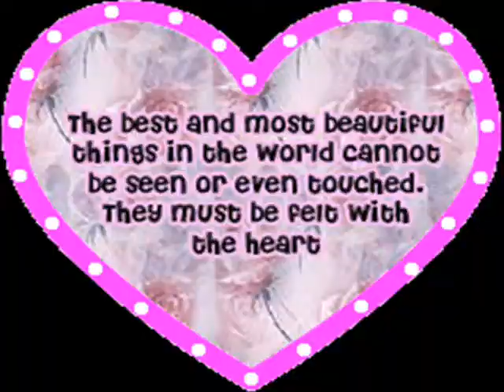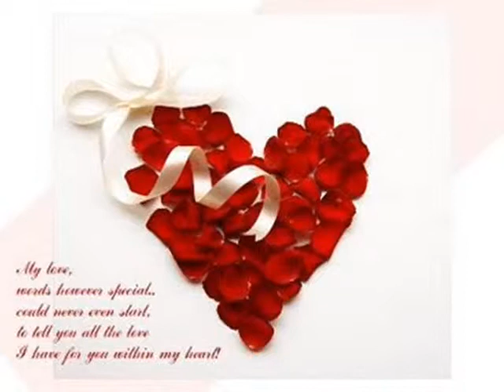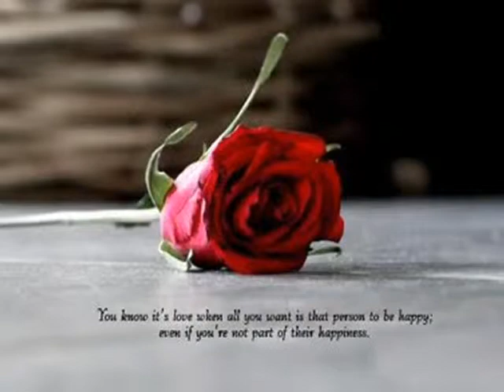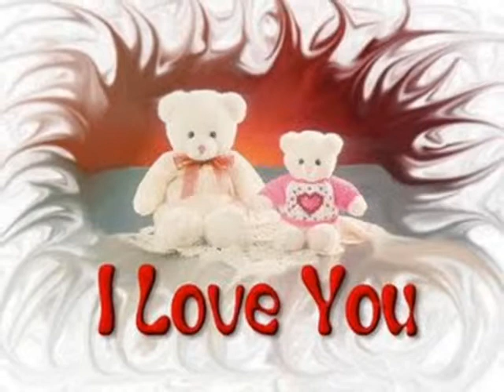dil sy by afzaal